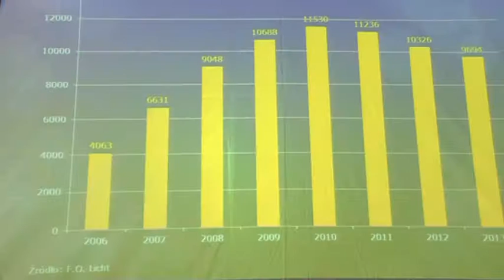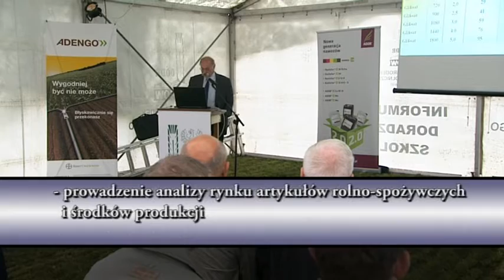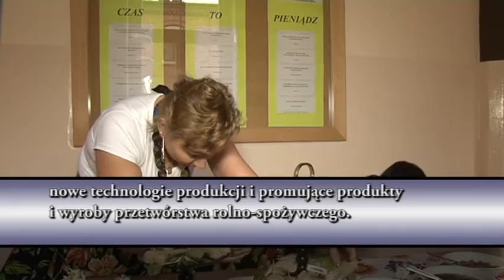ROLNICTWO OPOLSZCZYZNA 150201 nasza wies